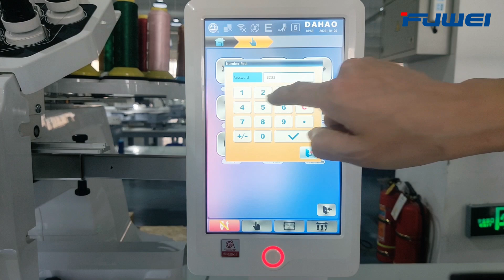After-sales Tips 34:How to test the main shaft ?│Fuwei Embroidery Machine